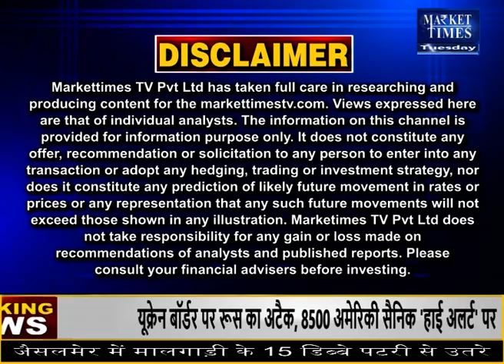प्याज किसानों को हुआ करोड़ों का नुकसान ! Market Times TV